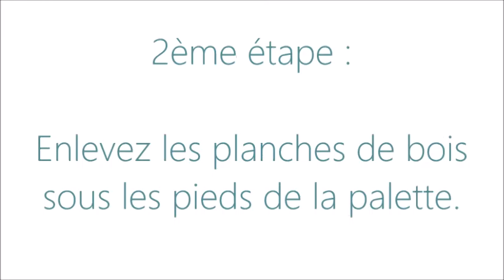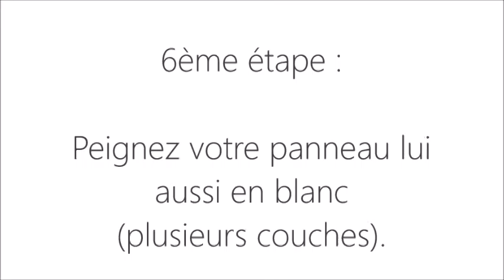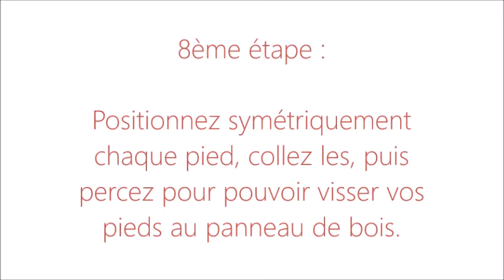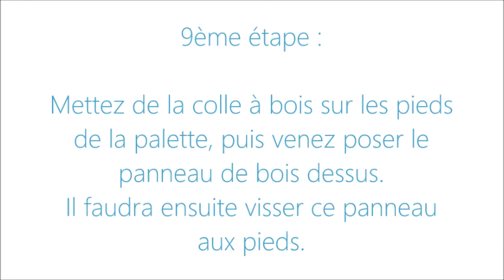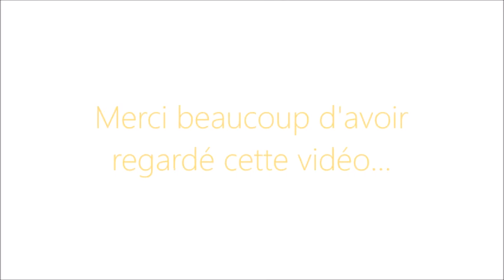Customisation d'une palette...en Table Basse !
↓ Bonjour à tous et bienvenue dans cette nouvelle vidéo ↓

Dans cette vidéo, vous découvrivez comment passer d'une palette... à une TABLE BASSE !!

Je vous conseille d'être accompagné d'un adulte doué en bricolage (ou si vous l'êtes vous même c'est parfait !)

En effet, poncer, percer, visser... demande de l'entrainement !

Réfléchissez bien à votre table basse auparavant, quite à faire un petit croquis !

Inspirez vous de ce tuto mais si vous souhaitez changer des choses, aucuns problèmes... c'est tout de même votre table !

D'ailleurs si vous avez des idées, n'hésitez pas à m'en faire part dans les commentaires !

Cette création demande du temps (laissez bien sécher les plusieurs couches de peintures) et de l'implication... j'espère que vous serez content de votre résultat !

J'espère que vous avez aimé cette vidéo... Dites le moi en commentaire et si surtout que mes créations/customisations vous plaisent !

Bisous à tous, merci beaucoup d'avoir regardé et à bientôt.
Mzellegalaxy ♥

L♥VE